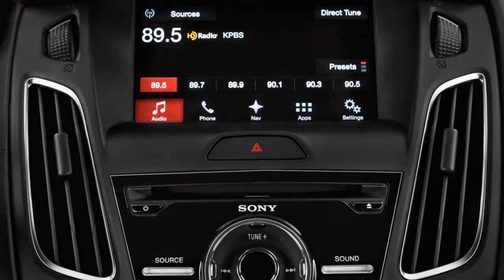WOW! Ford Focus 2018 Efficiency Fuel Economy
We are very excited to bring you this youtube content about 2018 ford focus images. 2018 ford focus youtube is very intriguing to be discussed. Sooner or later, i think 2018 ford focus rs drift is some discussion that required in the web. Firstly, we also puzzled about 2018 ford focus usa. Proly, you are part of some user that looking for vids about nuevo ford focus 2018.

The Focus just has a colossal hunger for fuel when you have an enormous craving for control.

The Ford Focus extends in execution from worthy to amazing. Mileage follows in lockstep, however the numbers fall as the smiles enlarge.

We give the Focus a 8 for efficiency, with a tilt toward the more typical variants.

The latest mileage evaluations for the Focus put its 3-chamber version at the highest point of the EPA appraisals. The organization appraised this Focus at 30 mpg city, 40 parkway, 34 consolidated when fitted with a 6-speed manual transmission. With a programmed, it's appraised at 27/38/31 mpg.

The most generally accessible Focus accompanies a 4-chamber and a customary 6-speed programmed. It's evaluated by the EPA at 26/38/31 mpg. Select the 5-speed manual and appraisals drop to 25/34/28 mpg. A similar motor additionally matches with a 6-speed double grasp programmed; it's evaluated at 24/34/28 mpg.

The energetic Focus ST accompanies a turbo-4 and a 6-speed manual, and gas mileage of 22/30/25 mpg. The minimum proficient Focus—the exciting Focus RS with a turbo-4, all-wheel drive and a 6-speed manual—checks in at 19/26/22 mpg.

Some people are searching for 2018 ford focus titanium. We are very excited to present you this video about 2018 ford focus white. Do you wondering about 2018 ford focus fog lights. Firstly, we also puzzled about 2018 ford focus se sedan. Probably, you are one of many people that in the need for content about 2018 ford focus test drive.
supercarsd1 supercarsd1